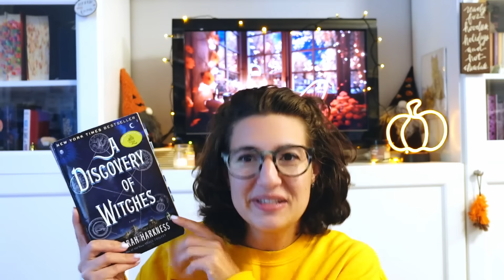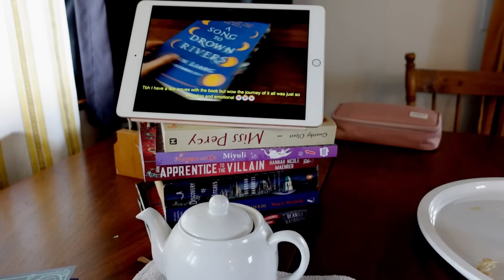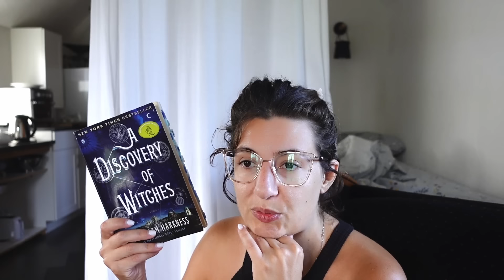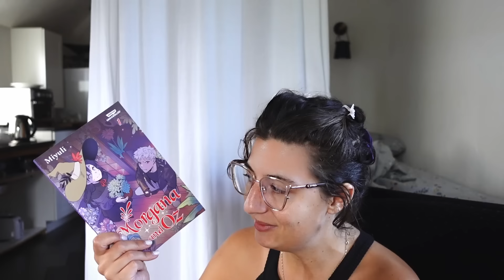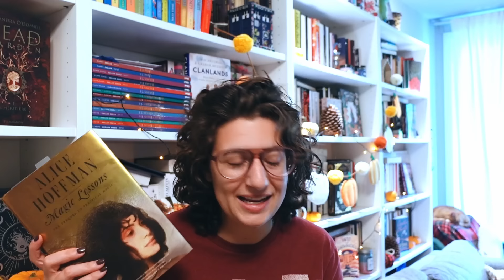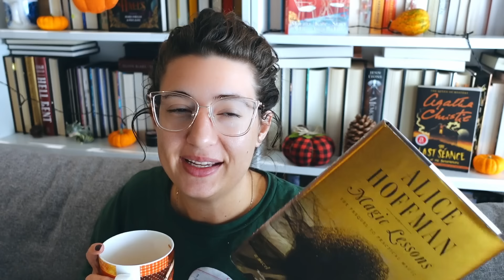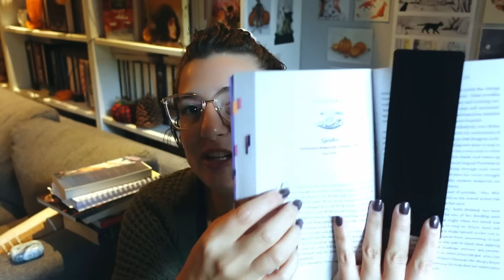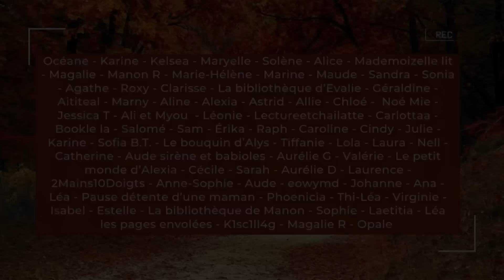🔮🍁Lectures 100% sorcières, activités automnales et moments cosy! vlogtober 🍁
Hello tout le monde! Les vlogs ambiance automnale débarquent en commençant bien sûr par un incontournable: un vlog avec des lectures 100% sorcières!! Une bonne avancée dans ma PAL du pumpkinautumnchallenge mais aussi des citrouilles, des moments cosy à la maison et une mini retraite lecture!

⬙Wishlist livres

⬙Boutique etsy

Un énorme merci à mes productrices exécutives: Opale et Magalie R! 💗💗💗